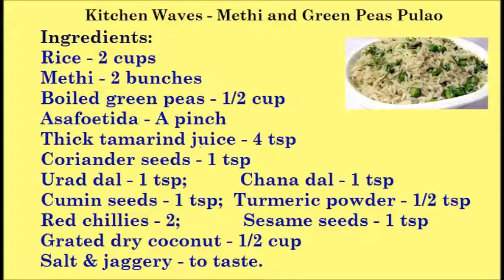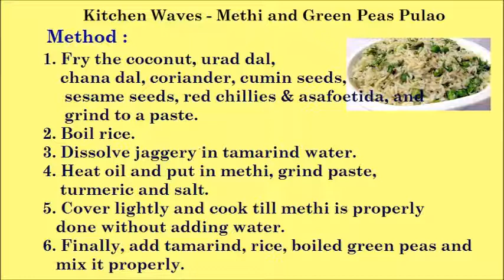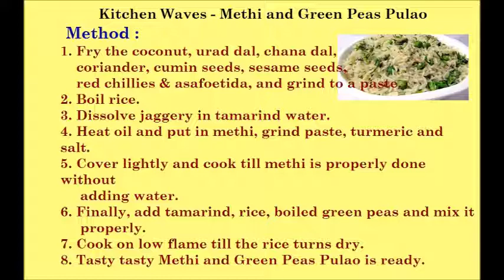Kitchen Waves - Methi and Green Peas Pulao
Method :
1. Fry the coconut, urad dal, chana dal, coriander, cumin seeds, sesame seeds, red chillies & asafoetida, and grind to a paste.
2. Boil rice.
3. Dissolve jaggery in tamarind water.
4. Heat oil and put in methi, grind paste, turmeric and salt.
5. Cover lightly and cook till methi is properly done without adding water.
6. Finally, add tamarind, rice, boiled green peas and mix it properly.
7. Cook on low flame till the rice turns dry.
8. Tasty tasty Methi and Green Peas Pulao is ready.